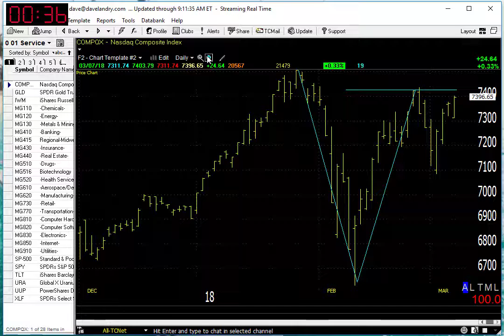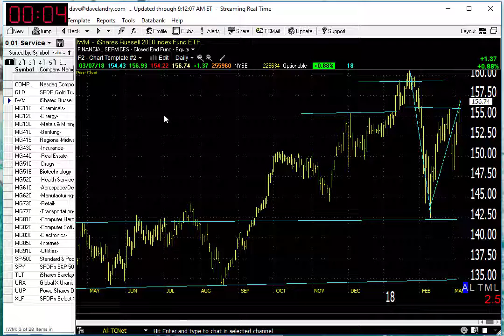03/08/18 Dave Landry's Market In A Minute-The Best Action May Be More Action